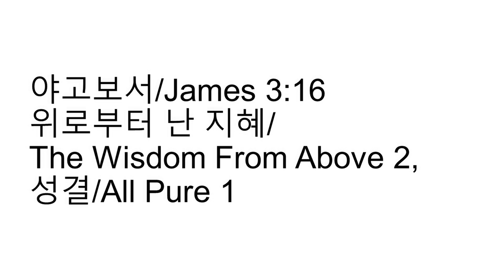위로부터 난 지혜/The Wisdom From Above 2, 성결/All Pure 1